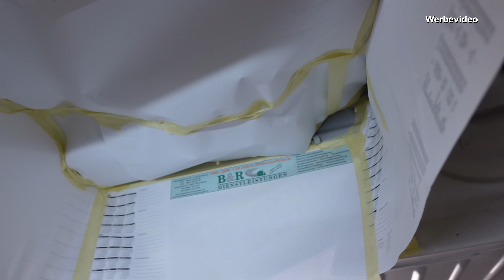#23 Unterboden- und Hohlraumversiegelung für die Ewigkeit - Wartburg 311 Coupé Projekt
Mahlzeit meine Freunde,

heute wieder mal Coupé-Action in Form von Versiegelung des Unterbodens und der Hohlräume. Hat eine ganze Woche gedauert hier wirklich alles Schritt für Schritt aufzubringen. Ihr seid wie immer dabei und könnt Euch die Sauerei anschauen :) Vor allem die Hohlräume waren irgendwie ziemlich nervraubend...wie auch immer, wir sind wieder ein Stück weiter!

Euer Thomas

Aus meiner Garage*:

Mein Mischöl
Kerzen fürn Warti & Wabant